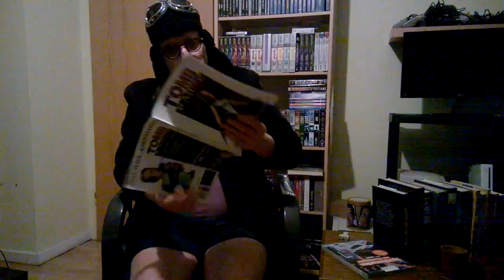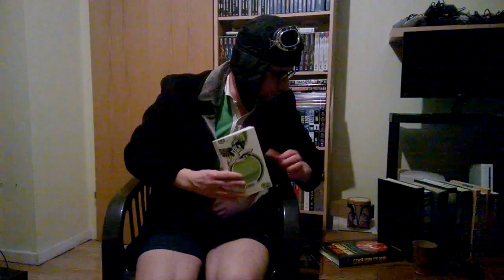Castrop-Rauxel | Blöd vorlesen irgendwass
Ausgeloste Textpassagen und Testberichte  von tollen "aktuellen" Spielen vorgelesen .